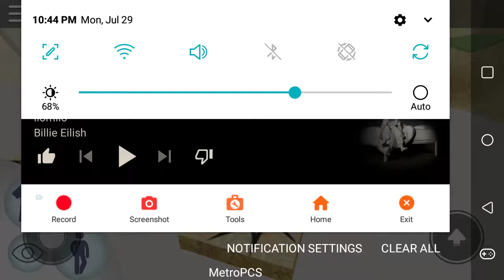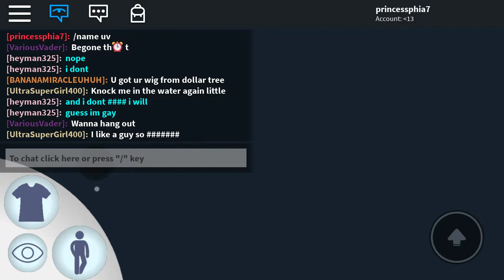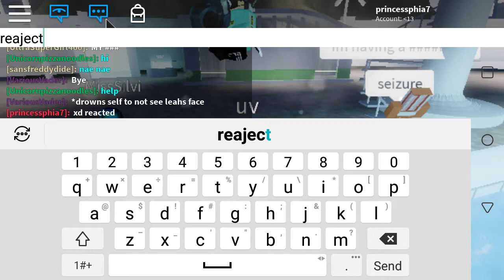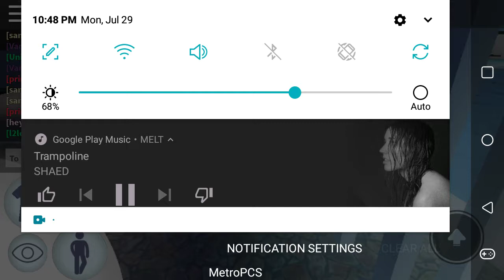"Yt trip to the waterpark OOP"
Sub if u like billie